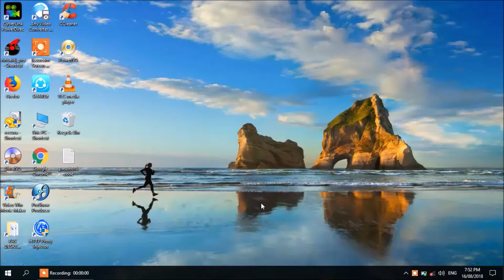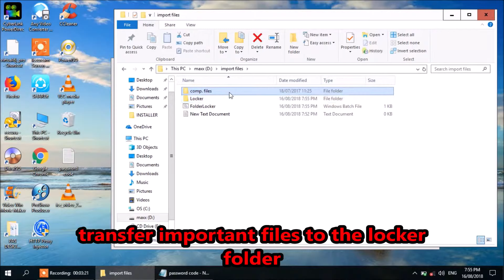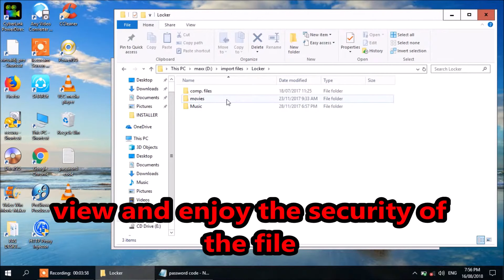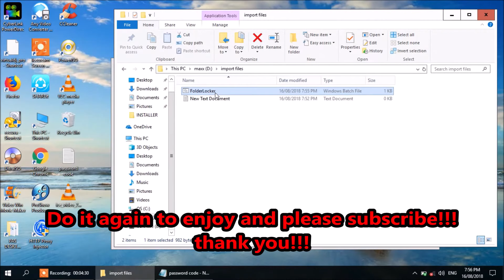Hide and Lock Folder with Password(Easy Tutorials)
Just Follow the link to copy the code!!!